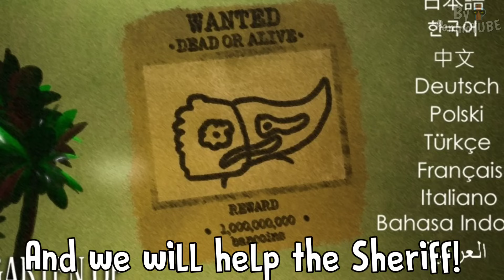GARTEN OF BANBAN 4 - New OFFICIAL PICTURE with NEW SECRETS about JESTER 😃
Today I will discover new secrets on Garten of Banban 4 new game 😃 Garten of Banban chapter 4 finally is coming 😃 In this video we will discover new secrets of Garten of Banban 4 😃